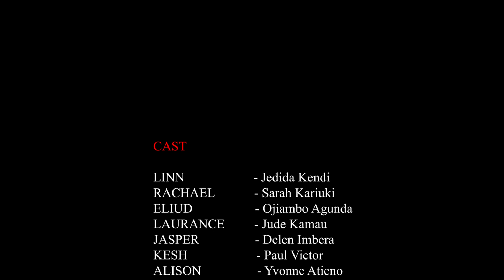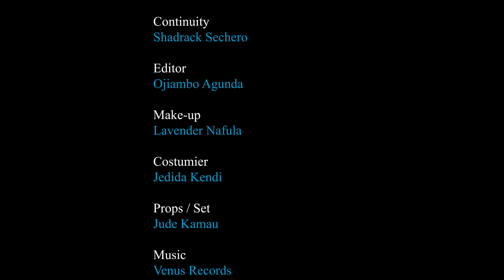QUAGMIRE 1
Are you sure of your gender?